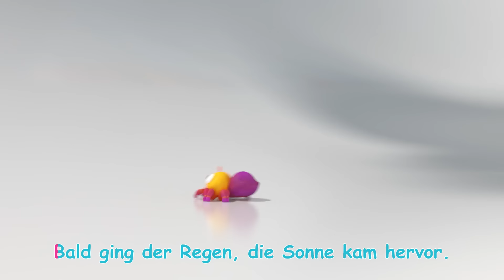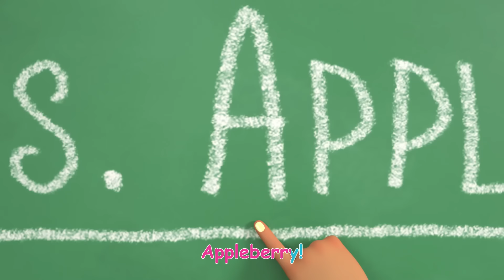Das Geburtstagslied | CoComelon Deutsch | Cartoons und Kinderlieder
Weitere tolle und unterhaltsame Playlisten:

00:00 Das Geburtstagslied
02:19 DankeundBitteLied
05:26 Sind wir bald da
07:59 Entschuldigungslied
11:54 Das Brueckenlied
14:13 Kleine suesse Spinne
16:24 Das Fuenf Sinne Lied (Klassenzimmer)
19:20 Das Regenlied
21:33 Danke für Alles
24:23 Weihnachten auf dem Bauernhof
27:10 Das Planetenlied
32:04 Das Erzieherlied
35:07 Das Discolied